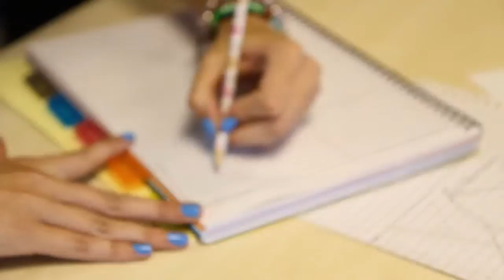St. John Rigby College